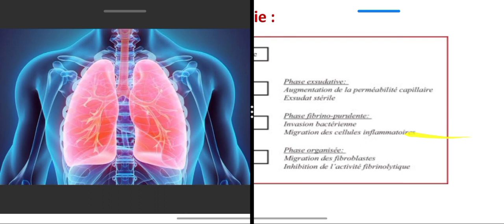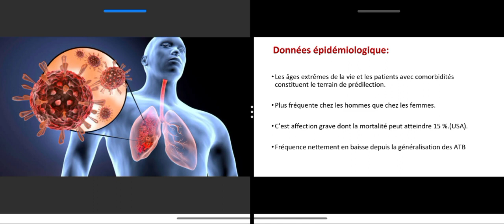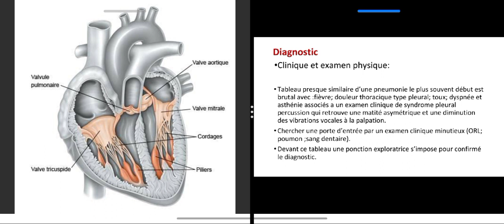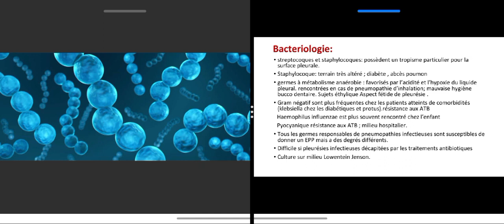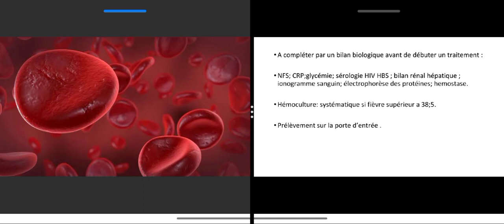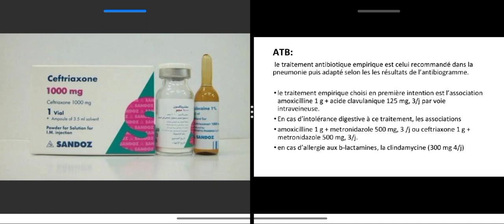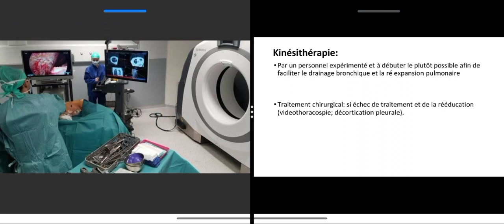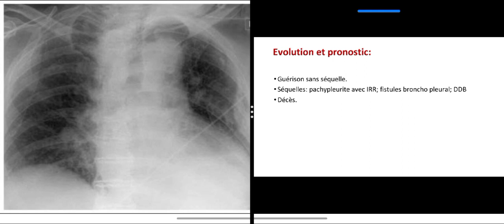Épanchement Pleural - partie 3 (Pleurésies Purulentes)